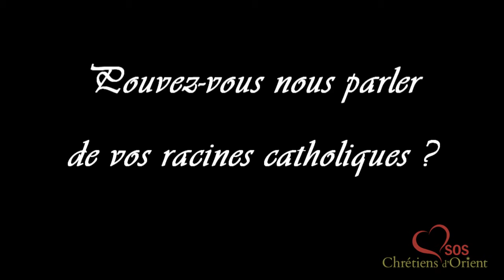Un chef cuisinier au Val-de-Grâce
Le 29 novembre prochain, SOS Chrétiens d’Orient organise un grand dîner de charité dans le cloître de l’abbaye royale du Val de Grâce, à Paris auquel vous êtes chaleureusement invité(e).

Yves Camdeborde a bien voulu concevoir le menu, fondé sur les principes de la « bistronomie », dont il est l’inventeur. Entretien.

Pour que la soirée soit une réussite totale, il ne manque plus que vous !